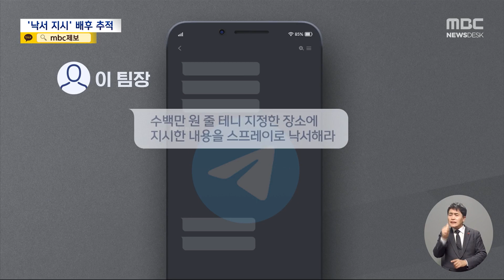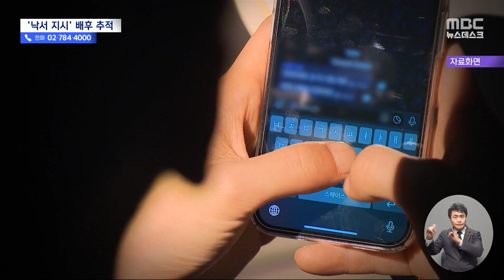"'이 팀장' 지시로 세종대왕 동상까지 노려" (2023.12.22/뉴스데스크/MBC)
경복궁 담장에 낙서를 하고 도주한 10대와, 모방 범행을 벌인 20대 남성의 구속 여부가 곧 결정될 예정입니다.

특히 최초 범행을 저지른 10대 남성은 텔레그램에서 누군가에게 범행을 지시받은 것으로 파악이 됐는데요,

경복궁 담장뿐 아니라 세종대왕 동상에도 낙서를 하라고 지시받은 정황이 드러났습니다.